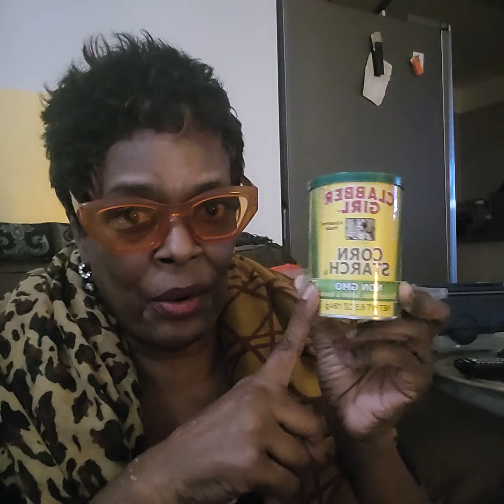3/8/24 11:28p Scenting W/ Soaps Prep.